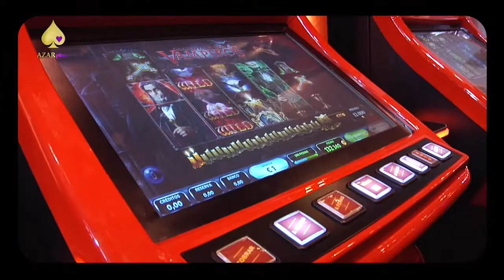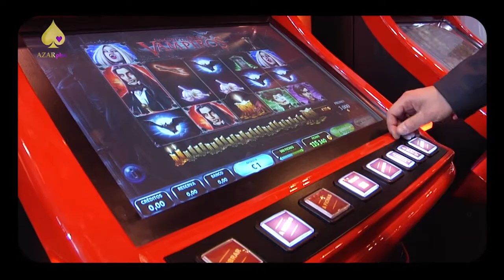DESARROLLOS RECREATIVOS THADER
Feria Internacional del Juego 2017